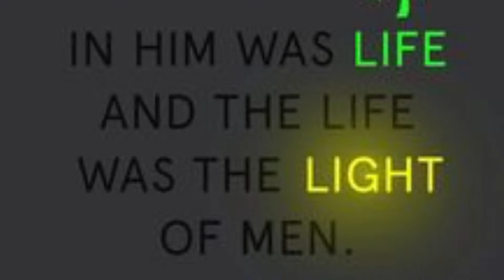Out Of The Darkness: A Journey Into The Marvelous Light